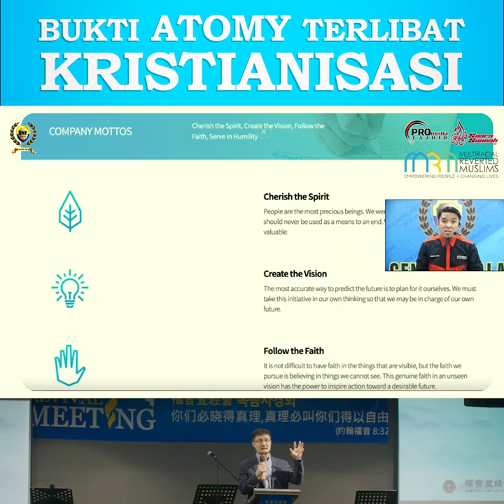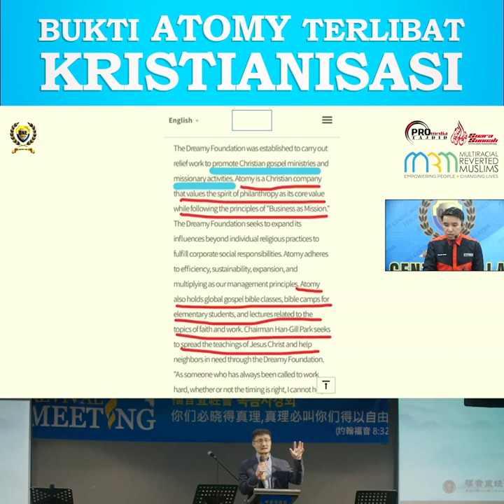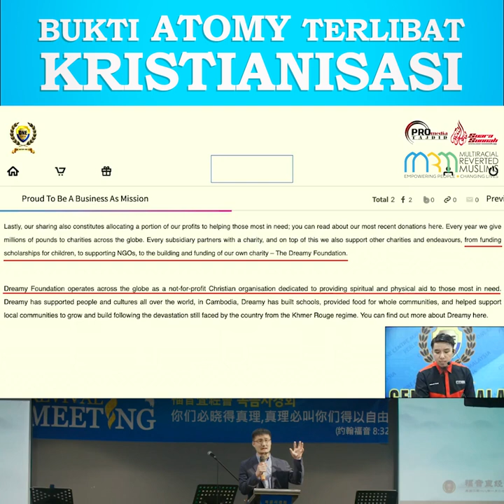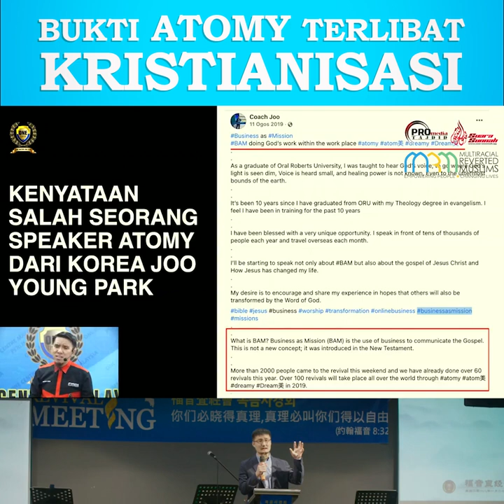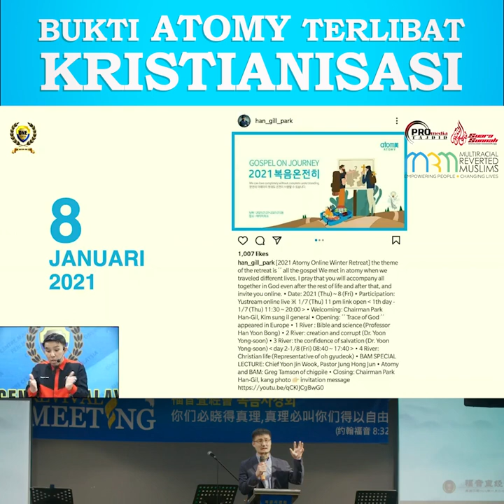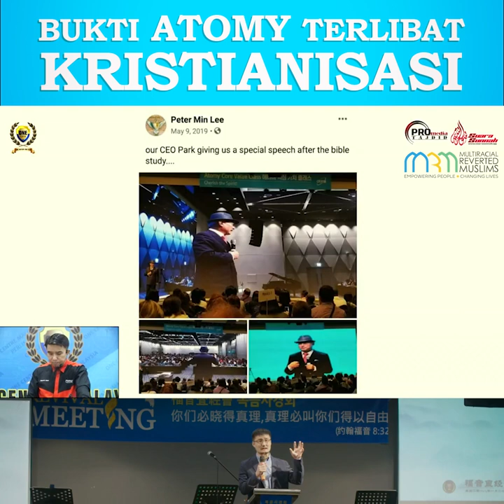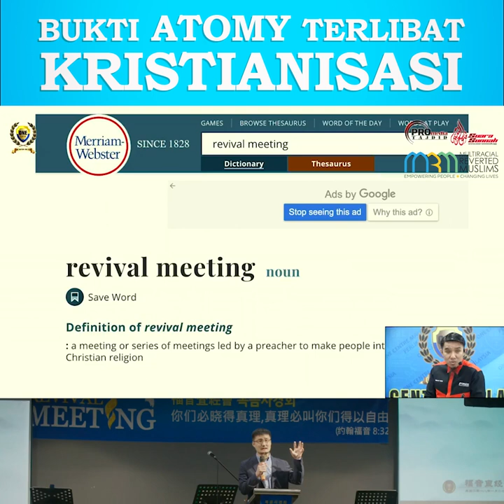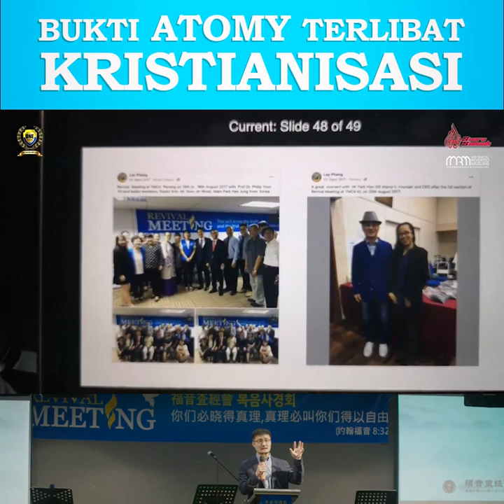BUKTI ATOMY TERLIBAT KRISTIANISASI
Belum jelas lagikah bukti hubungkait atas nama Atomy melakukan aktiviti Kristianisasi?